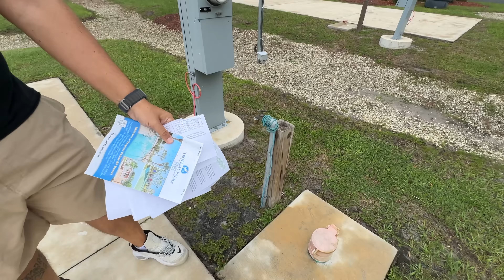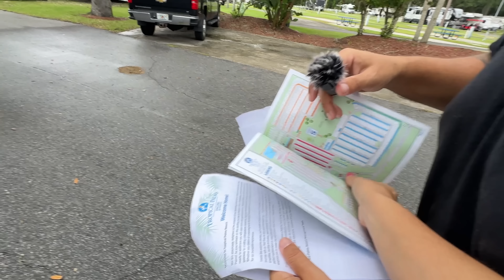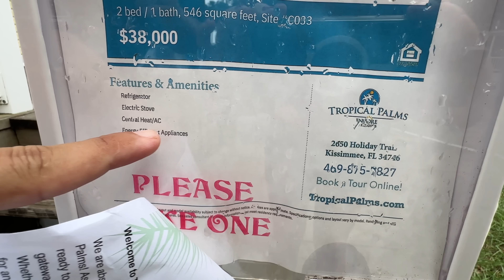ALUGUEL DE TERRENO DE TRAILER E CASA SUPER BARATA NOS EUA - VALE A PENA ?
PONTOS POSITIVOS É NEGATIVOS DE ALUGAR UM TERRENO NOS ESTADOS UNIDOS